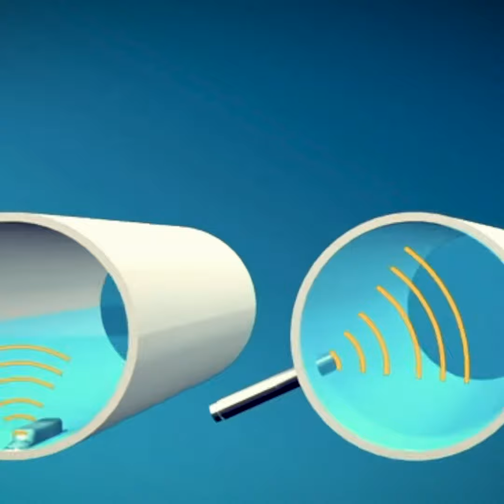El proyecto EMAR se suma a otra obra de cambio para Manta.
FirmesConLaDescontaminación | El proyecto EMAR se suma a otra obra de cambio para Manta. 🤩
Con este sistema, recuperaremos la cartera por saneamiento y la mitigación de las descargas de aguas residuales en el perfil costero. 🤝🏻✨️